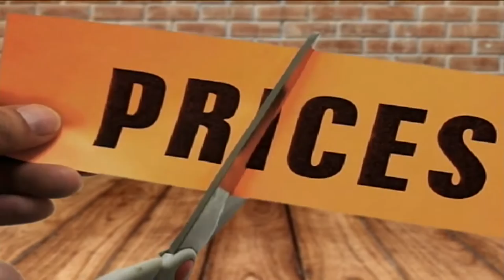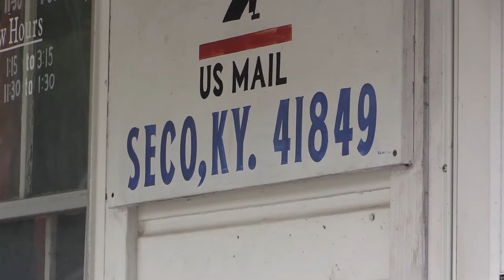Neon water leak prompts conservation advisory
Water customers in one Letcher County town are being asked to do everything they can to conserve. That’s because the local utility is losing water at a remarkable rate. EKB News Reporter Chris Anderson has the details.